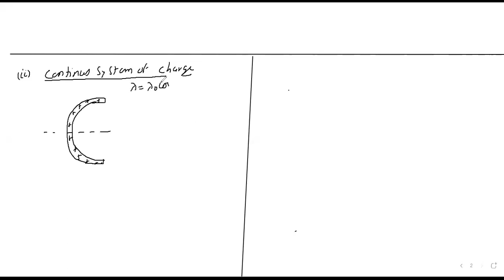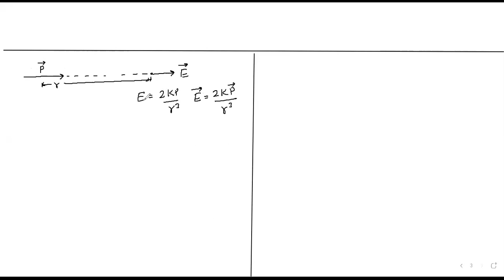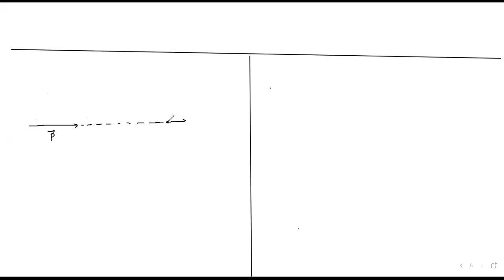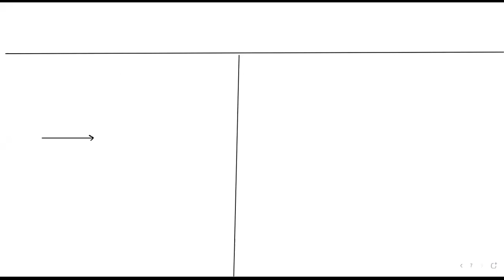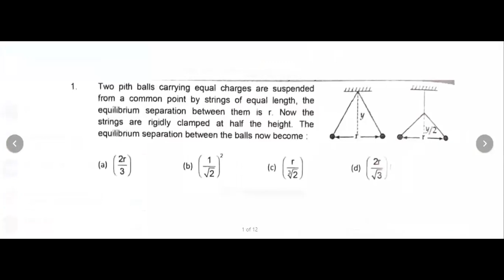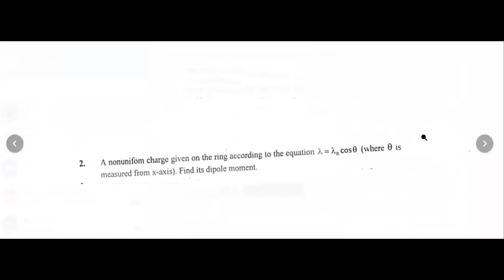Electrostatics-9 [Dipole][12th Engineering]